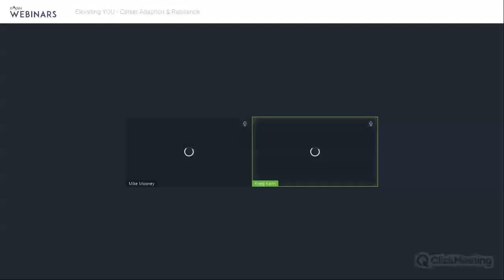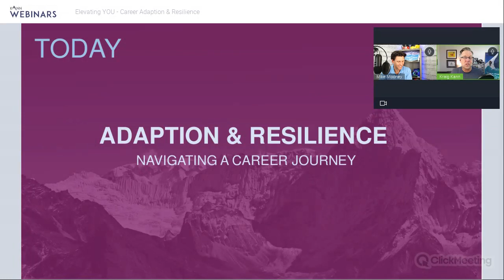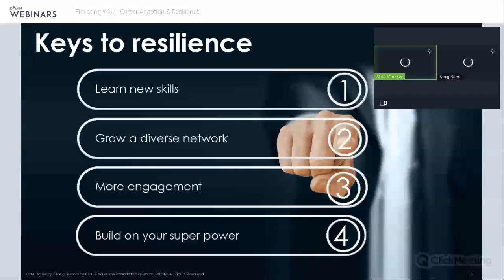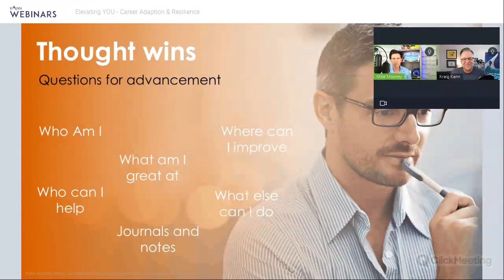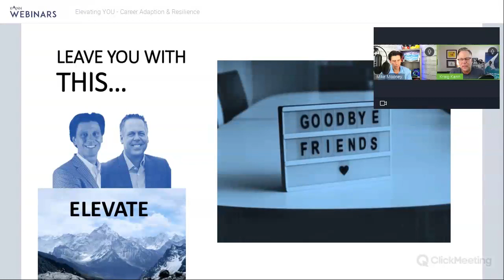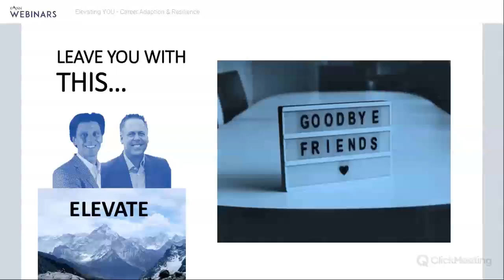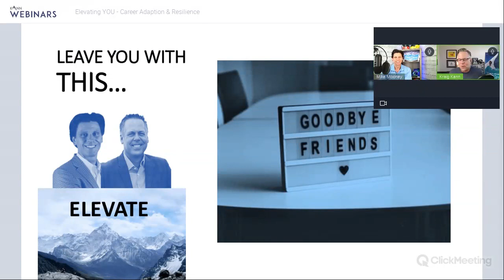2022 05 19 Elevating YOU Career Adaption Resilience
Mike Mooney joins Kraig Kann for the latest edition of their career conversation webcast Elevating YOU.  Career adaption and career resilience is the focus of this week's chat.  Not every career is a straight line and the key is finding ways to stay your course or create a new exciting course for your career.  Join them!